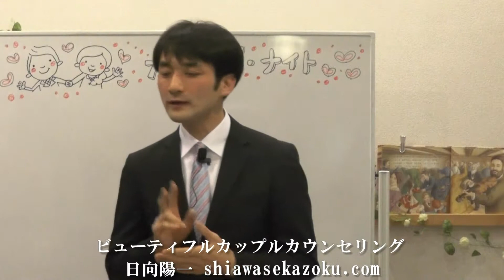夫婦円満 7/13 言葉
「経営者のための離婚の危機脱出100の知恵」無料冊子プレゼント